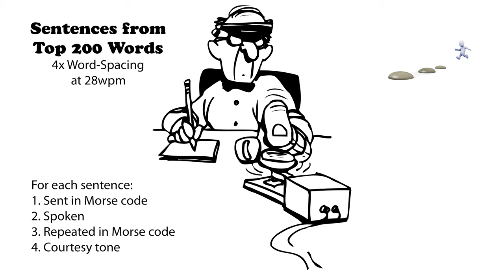Sentences from Top 200 Words - 4x Word-Spacing - 28wpm